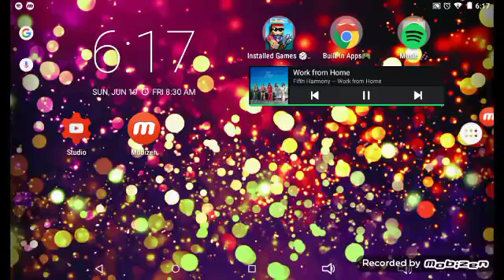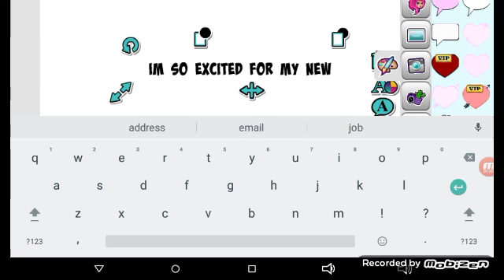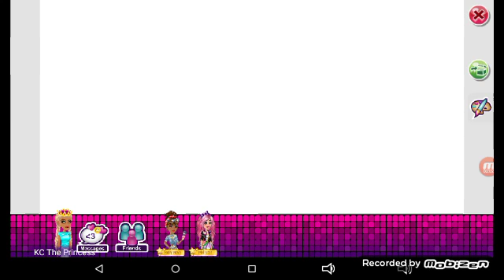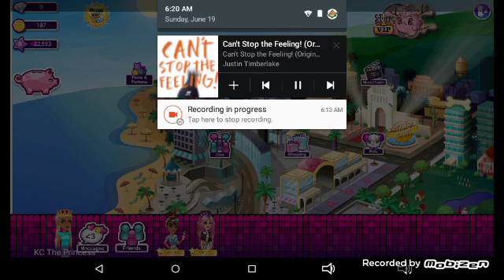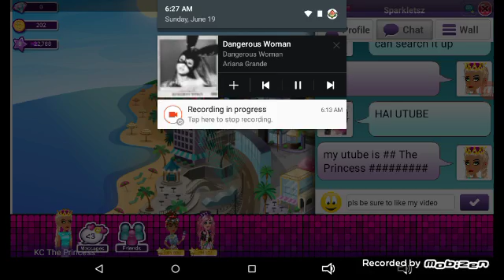Msp #1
This is my first video so I hope you enjoy.